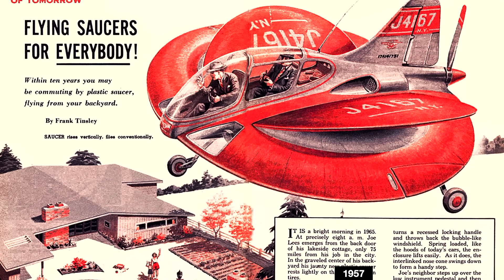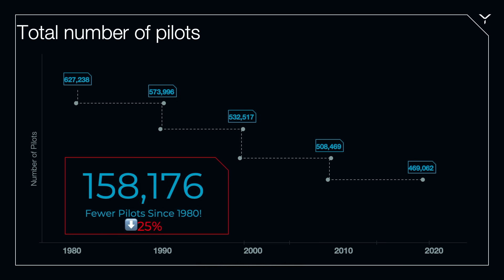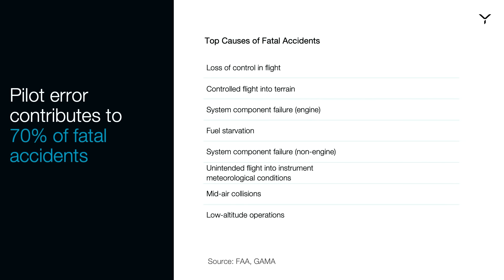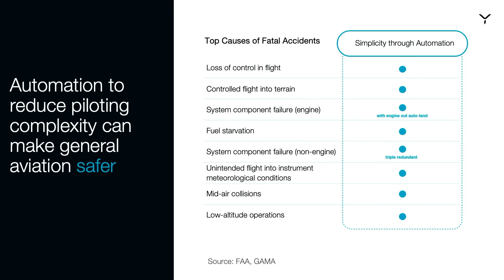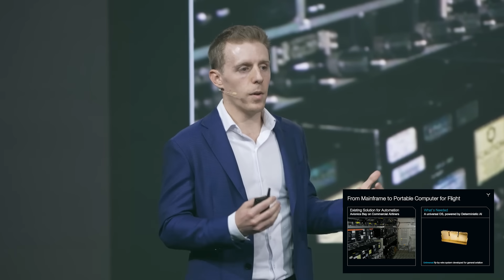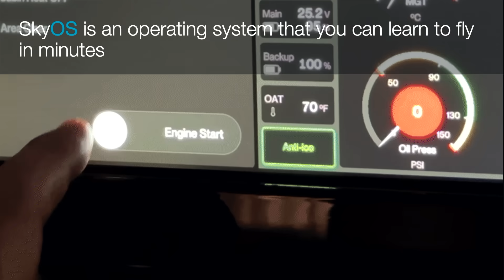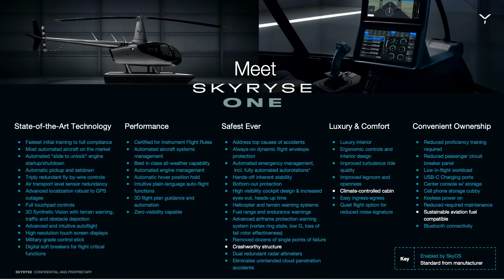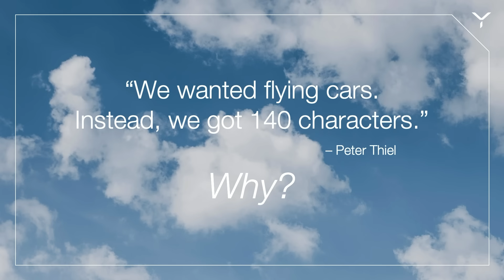What Aviation Needs Now is Safety Technology | Founder, CEO Mark Groden at UP Summit 2024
Skyryse Founder and CEO Mark Groden delivers a powerful keynote at UP Summit 2024 revealing how the company is redefining flight safety and accessibility. After losing close friends to aviation accidents, Groden set out to fix general aviation’s biggest challenge – fatalities caused by pilot error and outdated technology.

In this keynote, you’ll learn how Skyryse is:

•  Replacing outdated mechanical systems with automation
•  Training everyday people to fly in just 15 minutes
•  Performing fully automated emergency landings

Groden’s mission is bold: to make flying safe and easy – opening the skies to everyone.

Learn more about our mission and vision at skyryse.com.